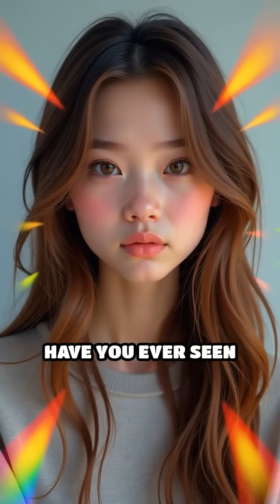The McCollough Effect: Color Illusions That Linger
Ever heard of a color illusion that can last for months? Discover the mind-bending McCollough Effect and how it tricks your brain!